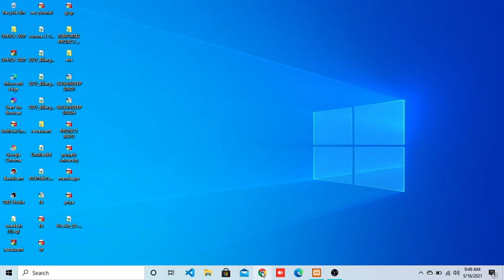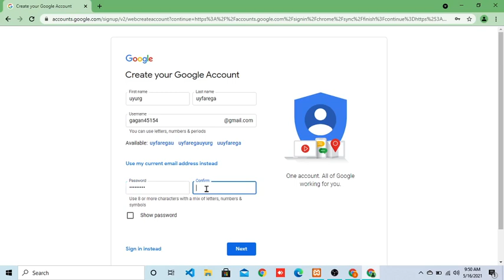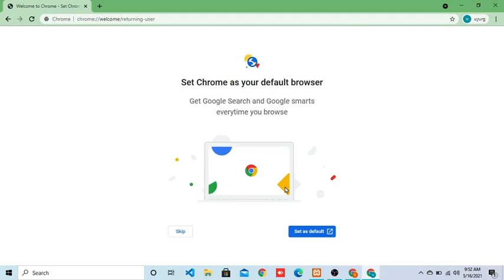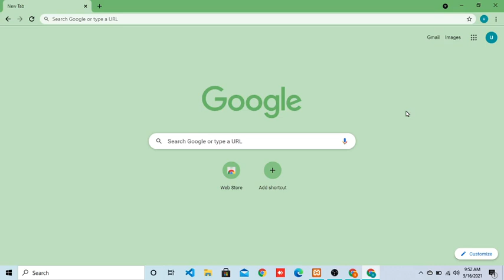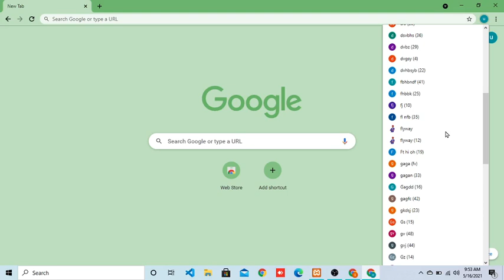Unlimted gmail account without OTP | fake gmail id create | 5 gmail account daily | Gagan saddal